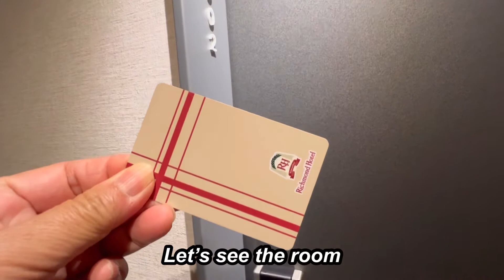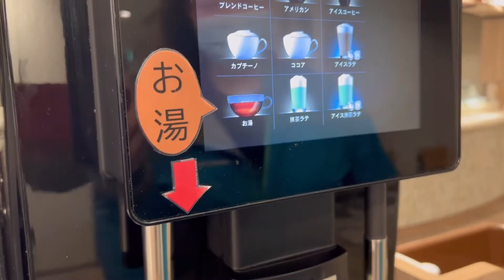[Richmond Hotel ] 2 minutes from Morioka Station. Around $100 for 2 people#japantrip